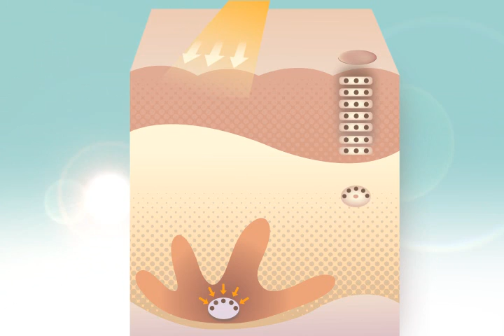[뷰티쁠] 멜라닌이 기미, 잡티로 변하는 과정.wmv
[뷰티쁠] 2월호 화이트닝 특집 기사 삽입!
멜라닌이 다크스폿이 되는 5단계!